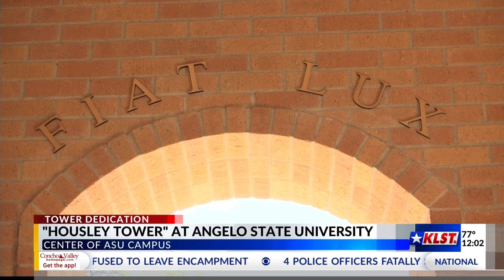ASU dedicates new bell tower with ribbon cutting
Angelo State University held a ribbon-cutting ceremony on April 29 to dedicate Housley Tower, a new bell tower located near the center of the campus.